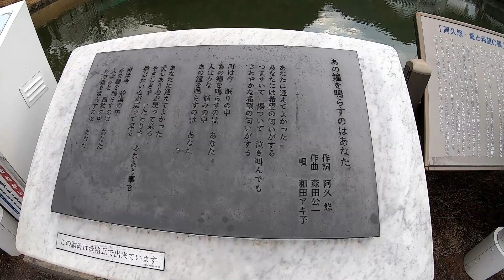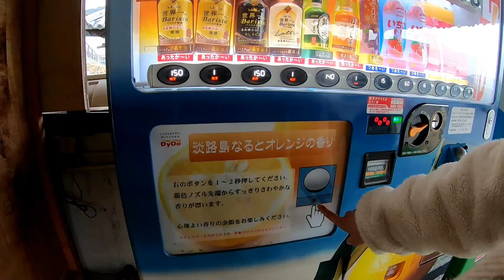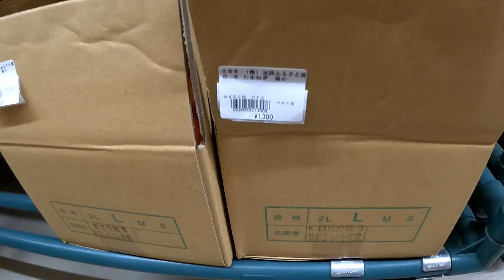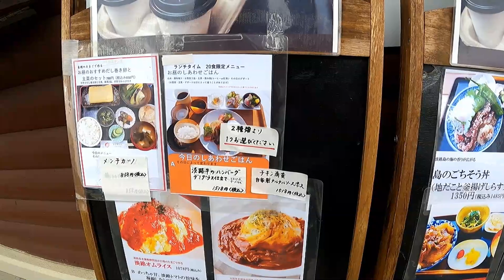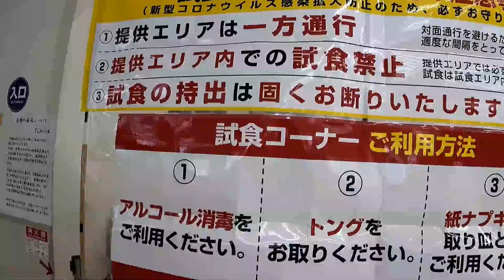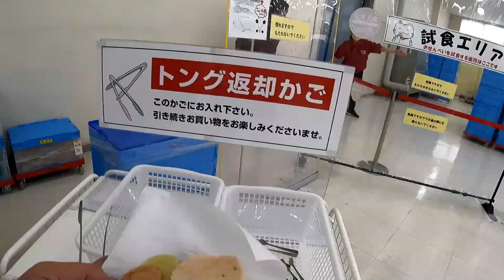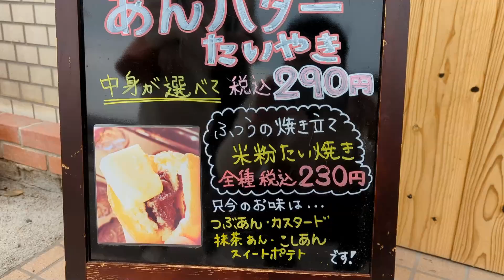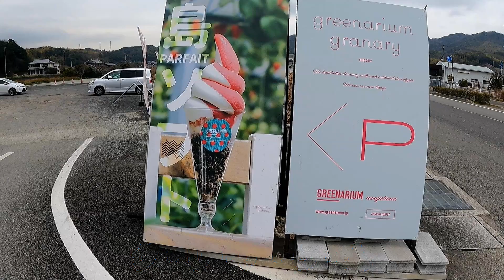【淡路島ドライブ旅 後編】お得な海辺カフェランチ 丸い淡路島たい焼き 洲本市JA店 タコせんべいの里 苺農家のカフェ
ウエルネスパーク五色
本館ホテル  コテージ   ロッジ　キャンプ場　公園

JA淡路日の出 御食菜采館（みけつさいさいかん） 洲本店
淡路牛　野菜　惣菜　お弁当　他
〒656-0025 兵庫県洲本市本町２丁目３−１９

キャンパスCAFE カプチーノ（ペットOK）モーニング　ランチ

淡路島たい焼き　　米粉たいやき　ソフトクリーム他
＊駐車場は店前にありますが  せまいのでご注意下さい(2023年2現在）